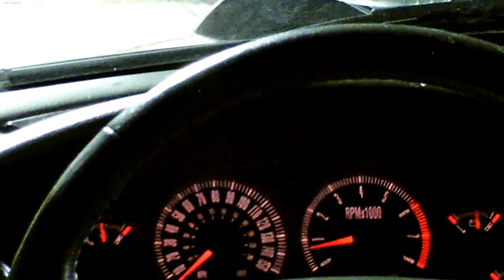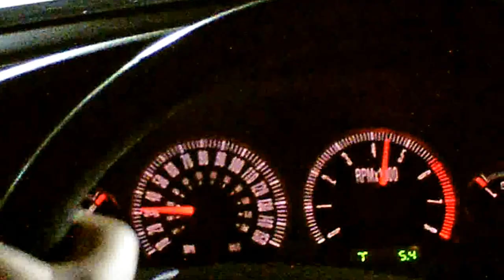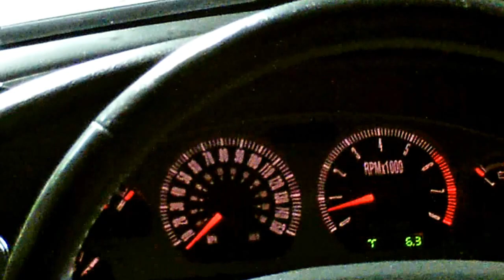3.55 gears RPM and speed View / MACH 1 all motor 8th mile track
1/8 Mile Mach 1 Stock 3.55 Gears time range 8.6 to 8.7 in the 1/8 mile